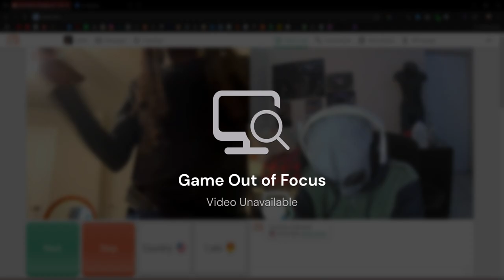Alien Vibing with Guy Rapping